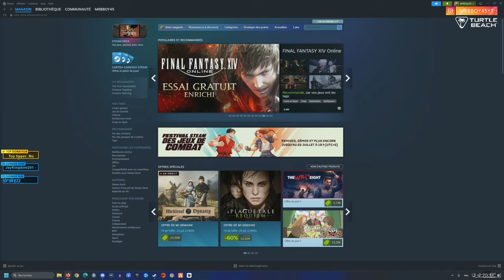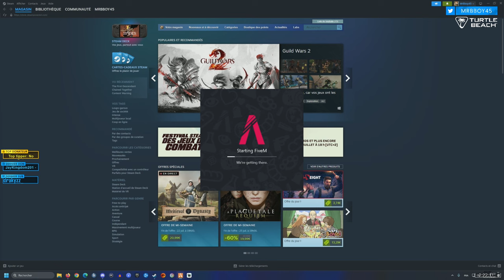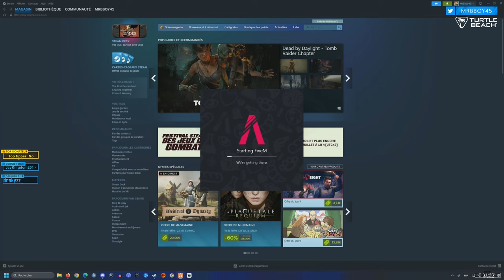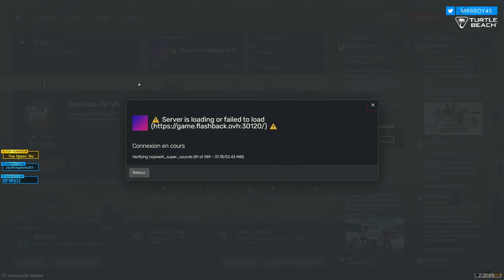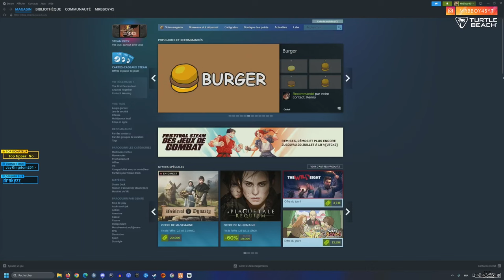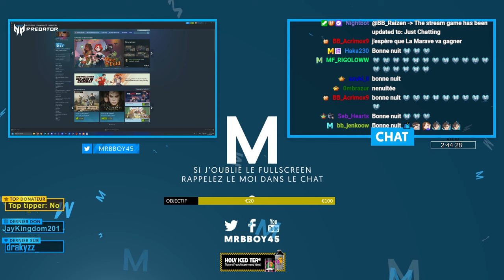La Famille Marazel | Braco de la D.O.A | Episode 12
Il est temps pour vous de connaitre la Famille Marazel. Gitan de Père en fils... Préparez vous à voir le meilleur, comme le pire. Et surtout passer un bon moment de rigolade

Mon matos

Partenaire !